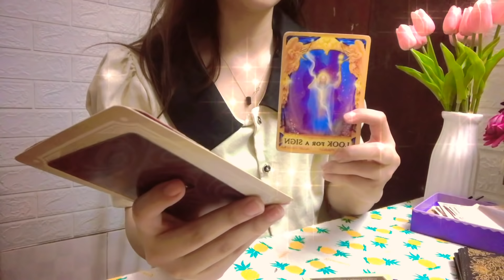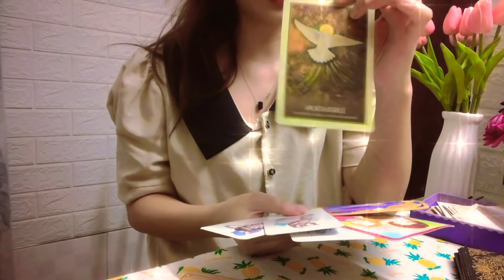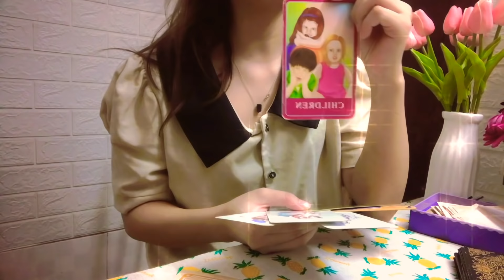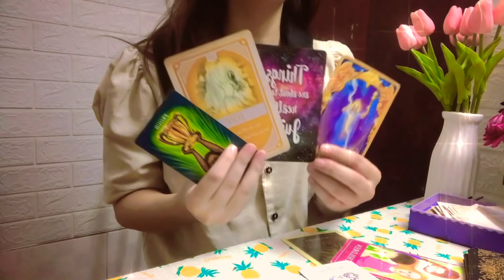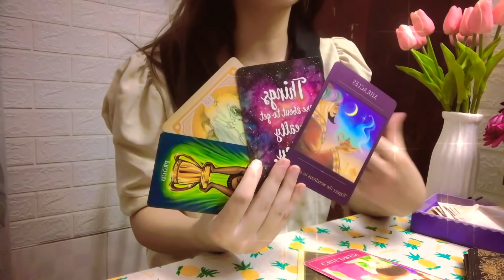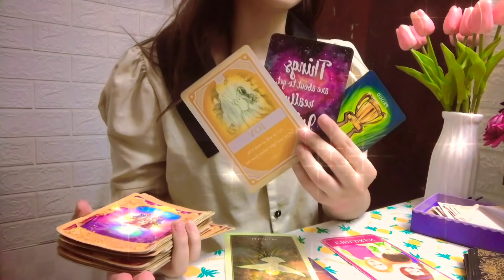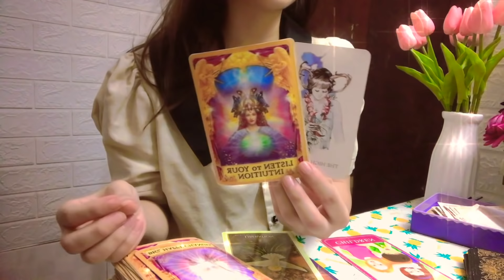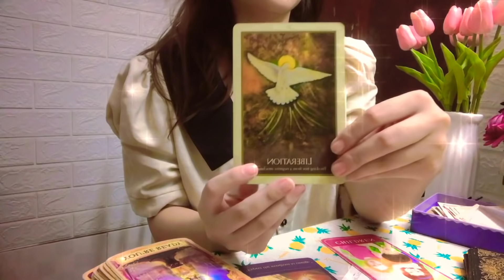THÔNG ĐIỆP CHUNG DÀNH CHO BẠN Ở HIỆN TẠI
00:00 intro
00:07 Rút bài
02:27 Giải bài
1. Chủ tài khoản: DUONG NGOC GIAO
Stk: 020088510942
Ngân hàng sacombank